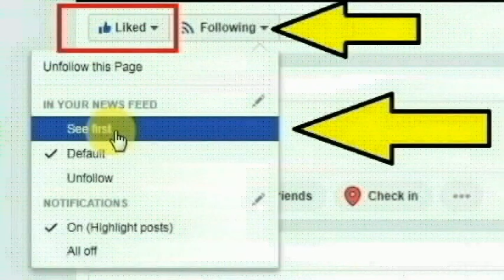ராஜஸ்தானின் தவுசா மாவட்டத்தைச் சேர்ந்த பிங்கி சைனி செய்ததை பாருங்க | Thoothupura